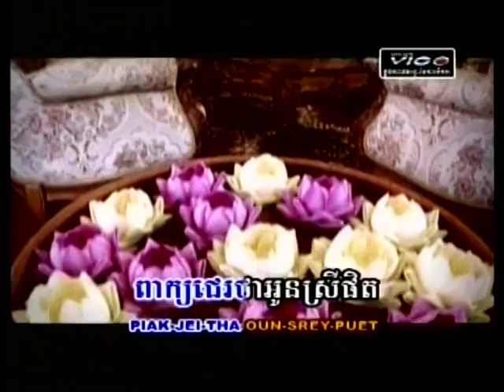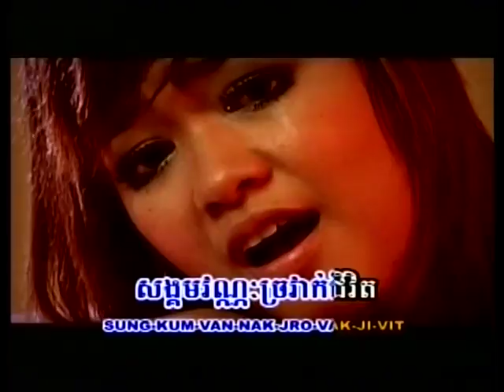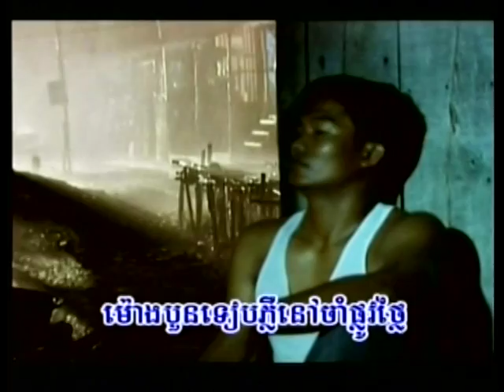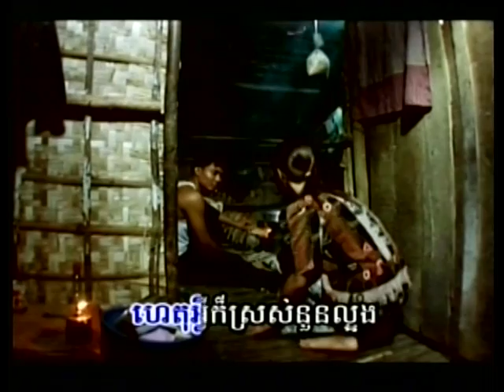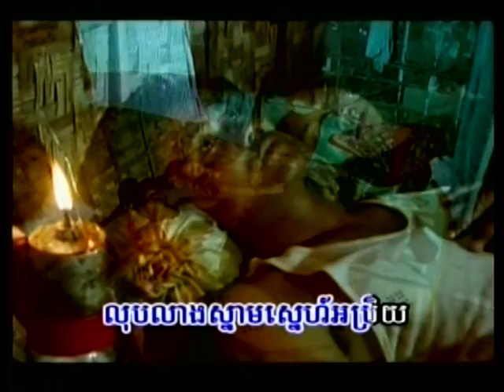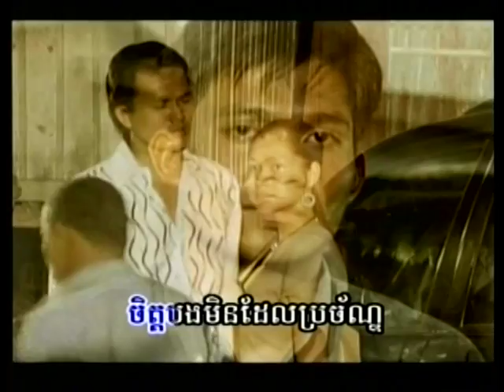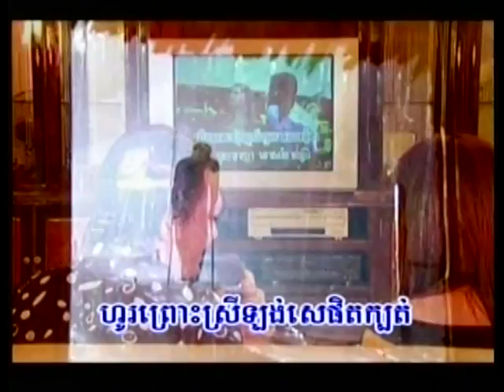Vachar Srey Longhse,Teuk Pnaek Svamey Srey Longhse-By Chan Kanika,Bunthoeun Pao